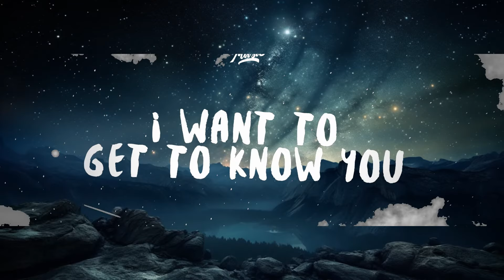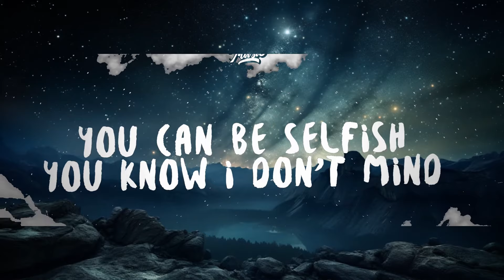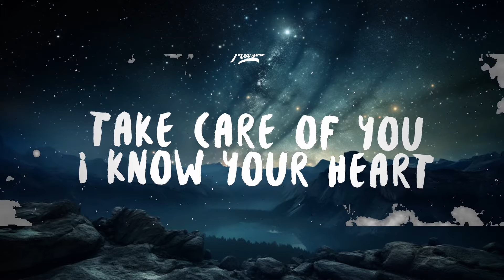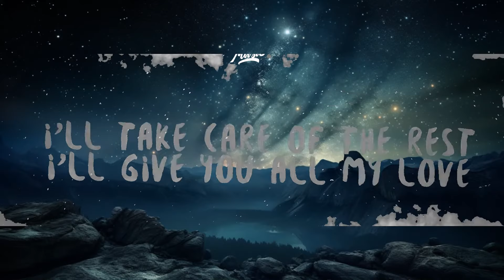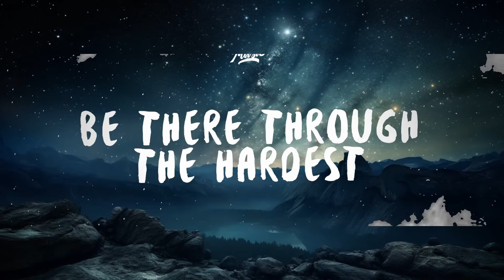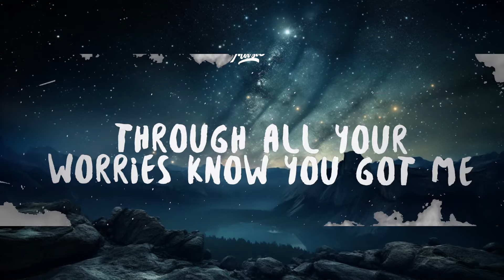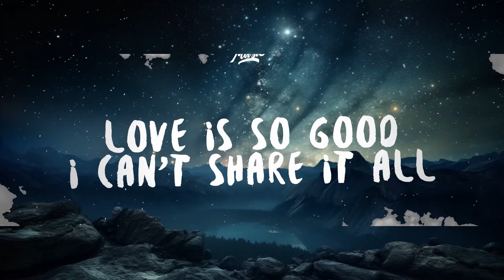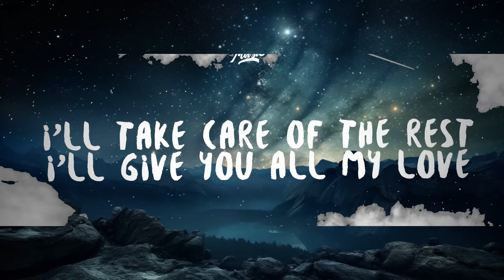Junetober - Conversation Pit (Lyrics) | 15p Lyrics/Letra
(Lyrics):
Come closer
I want to get to know you
What's on your shoulders
Lay it down
For right now everything is alright
It's been so hard but don't worry we're fine
Love is so good I can't share it all
Take care of you I know your heart

Lay your cares right down on my pillow
Leave all your worries right at the door
I swear to you I won't ask you for too much
I'll take care of the rest I'll give you all my yêu

When the world gets too heavy
Let me take off the pressure
What good am I if I can't yêu you
Through all your worries know you got me
Be there through the hardest
Turn off the lights
Let me ease your mind
I'm stuck on you cause your

I'll give you all my time
We going all night
You can be selfish you know I don't mind
You're so divine
You're so divine